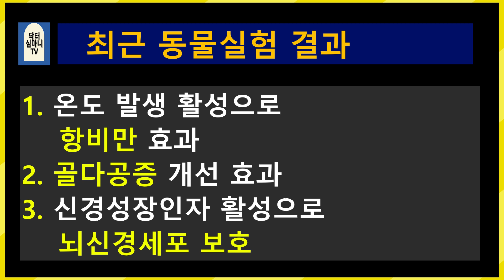까마귀밥나무(칠해목), 최근 밝혀진 효과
까마귀밥나무 칠해독 아토피 항비만 골다공증 개선 신경보호작용